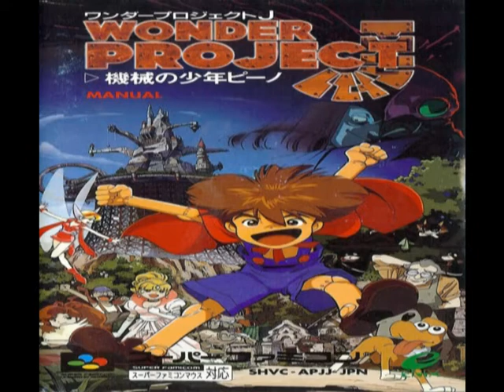Wonder Project J - Treasure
Alternate names: Wonder Project J: Kikai no Shonen Pino / Wonder Project J: Machine Boy Pino
System: Super Nintendo Entertainment System / Super Famicom
Companies: Alamanic, Mint, Enix
Year: 1994
Number of tracks (total): 43
Composers: Akihiko Mori